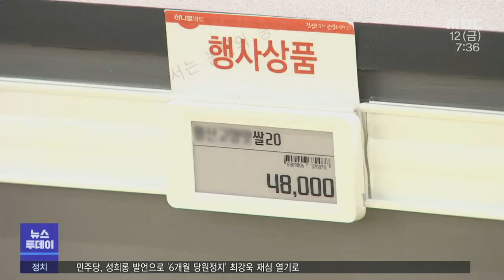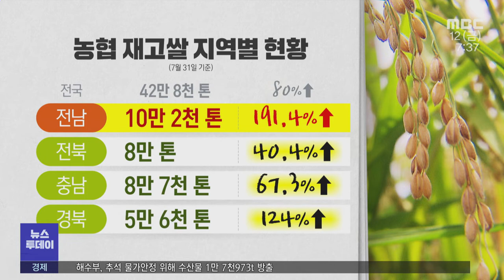쌀값 추락, 백방이 무효..왜 ? -R (220812금/뉴스투데이)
지난해 가을부터 시작된 쌀값 하락세가 멈출 기세를 보이지않고 있습니다 .
 정부가 초과 생산된 쌀을 사들인 대책도 산지에서는 소용이 없습니다.
 문연철 기자가 보도합니다.
◀ＶＣＲ▶
 농협 하나로마트입니다.

 쌀 20킬로그램 한 포대가
4만7천 원에서 4만9천 원에
팔리고 있습니다.

 일년 전과 비교해 만 원 이상
떨어진 가격입니다.

◀ＩＮＴ▶ 유현승 목포하나로마트
"올 상반기에 지속적으로  쌀값이 하락하고 있는데요. 지금 현재 전년 대비 20% 정도 소비자가는 하락하고 있는 실정입니다."

 (c/g) 쌀값 하락세는 산지에서
더 아우성입니다.

 20킬로그램 한 포대가 일년 전보다 20% 이상
떨어진 4만3천9백 원 선,//

 정부가 초과생산된 쌀을
3차례나 시장 격리를 했지만
바닥의 끝을 알 수 없습니다.

 45년 만에 최대 하락폭인데도
재고 쌀은 넘쳐나고 있습니다.

 농협창고마다  쌀을 담은 포대들이
산더미 처럼 쌓여있고
미곡처리장 사일로도 가득 찼습니다.

(c/g) 전국 농협이 안고 있는 재고쌀만 42만8천 톤,

역대 최고 치 수준입니다.

 이가운데 전남이 10만2천 톤,
전북이 8만 톤으로 시도 가운데 가장 많습니다.//

 대부분의 지역 농협들이
10억 원 안팎의 손실을 떠안아야하는 상황입니다.

◀ＩＮＴ▶ 김원일
전남농협 경제지주 부본부장
"작년에 전남농협의 평균 수매가
(40kg조곡)가 6만4천
원이였습니다. 그런데 지금 현재 4만8천 원에 거래되고 있어 대규모 손실이 예상되고 있습니다."

 문제는 다음달부터 시작되는
햅쌀 수확입니다.

 올해도 풍작이 예상되는데
기존 창고들이 재고쌀로 넘쳐
햅쌀을 매입하고 보관할 공간이
태부족한 실정입니다.

 당장 추가 시장격리 이외에는
뾰족한 대책이 없는 가운데
수확철을 앞둔 농협과 농민들이
속을 태우고 있습니다.

◀ＥＮＤ▶